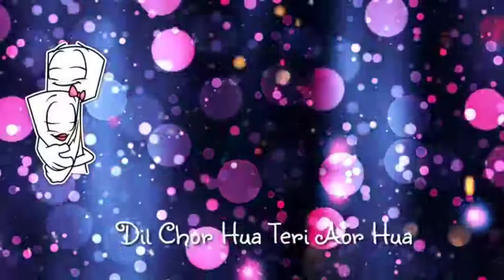status# song 🎼🎼🎵🎵🎼🎼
hindi song
Nice song
new song
mind fresh song